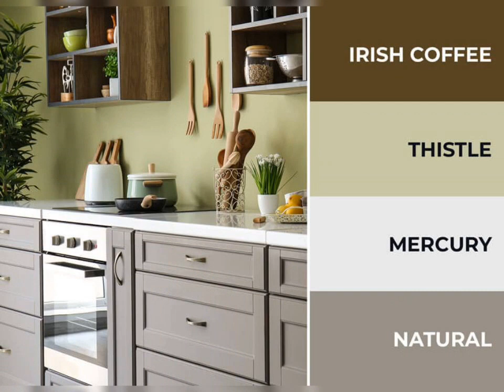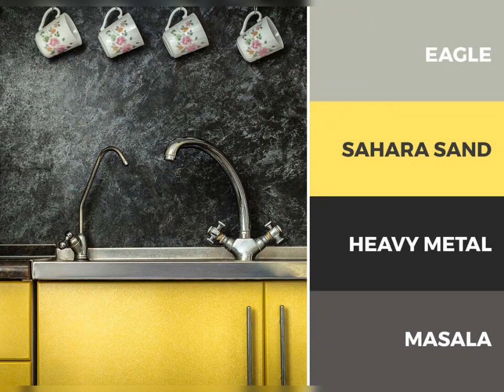Kitchen/kitchen design ideas/kitchen design ideas for small space/kitchen design simple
Hy friends in this video about the importance of kitchen design ideas.
YOUR Queries//
kitchen
kitchen design ideas
kitchen design ideas for small space
kitchen with amna
kitchen set
kitchen design
kitchen nigtmares
kitchen design malayalam
kitchen cabinet design
open kitchen design